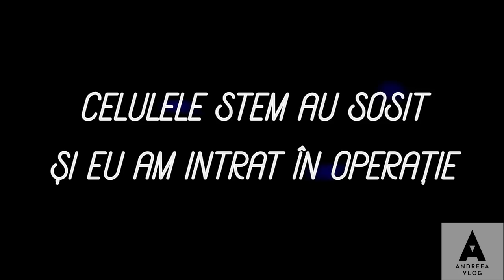ANDREEA BALAN (71) - CE S-A INTAMPLAT IN ZIUA NASTERII?!